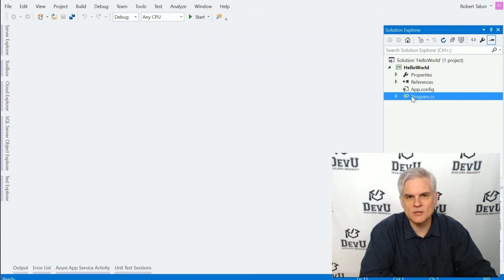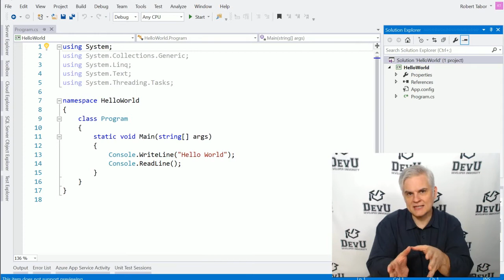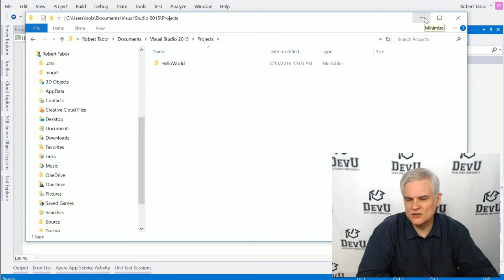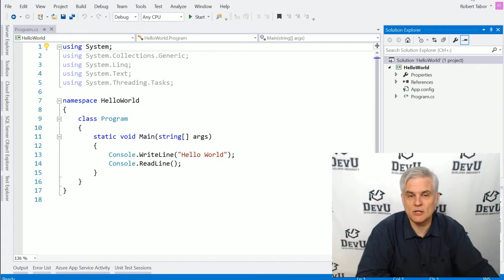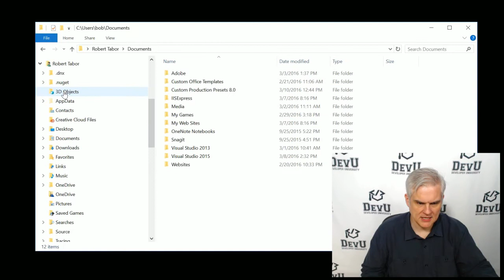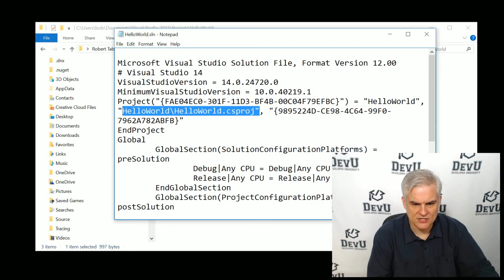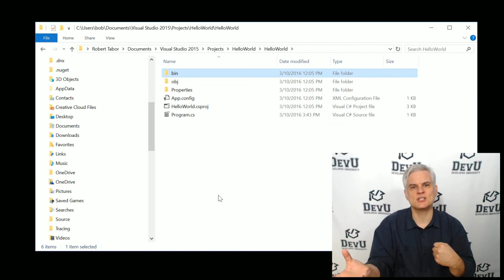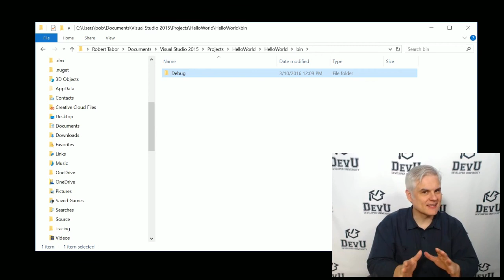C# Fundamentals for Absolute Beginners 04 Working with Code Files, Projects, and Solutions